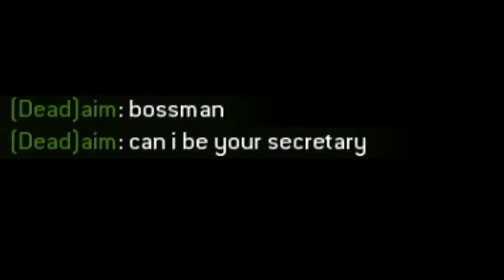Super Mario hires a SECRETARY???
JOIN MEMETOWN ON STEAM FOR FREE DAILY MEMES!